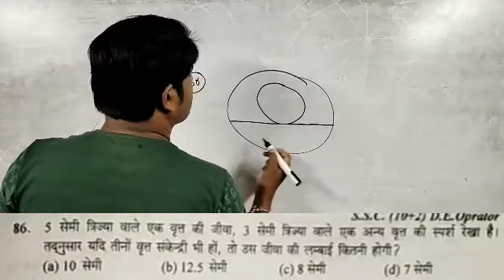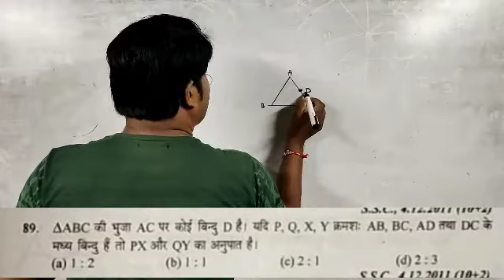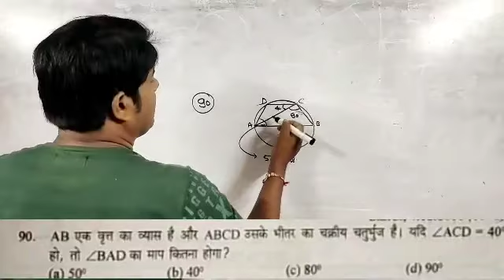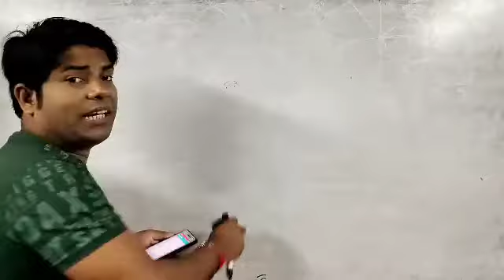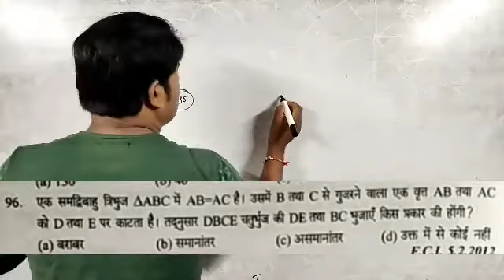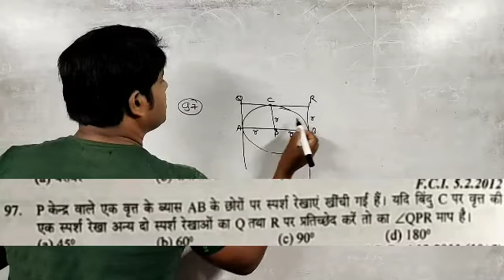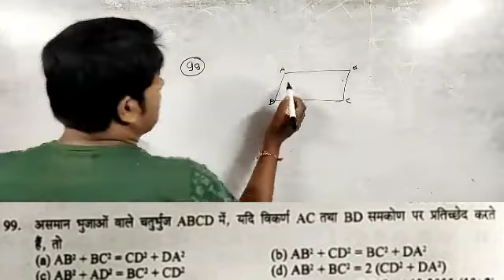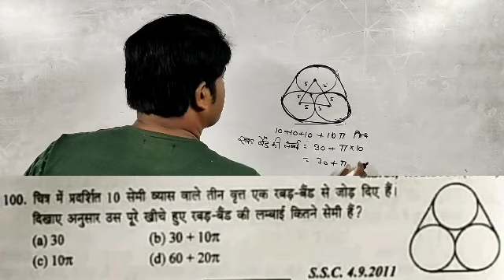Geometry(Circle) Day-7||देखते रहिए सीखते रहिए रेलवे,SSC BSSC Group-D MTS CHSL CGL Vikram Tutorial BD